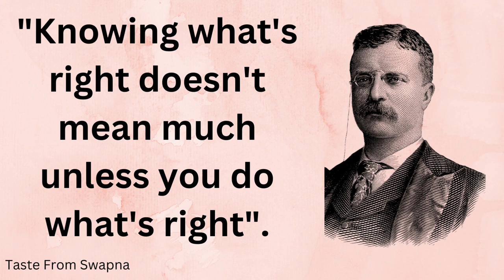Theodore Roosevelt | taste from Swapna | President Theodore Roosevelt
theodore Roosevelt,
teddy Roosevelt
Roosevelt was the second of four children born into a socially prominent family of Dutch and English ancestry; his father, Theodore Roosevelt, Sr., was a noted businessman and philanthropist, and his mother, Martha Bulloch of Georgia, came from a wealthy, slave-owning plantation family.